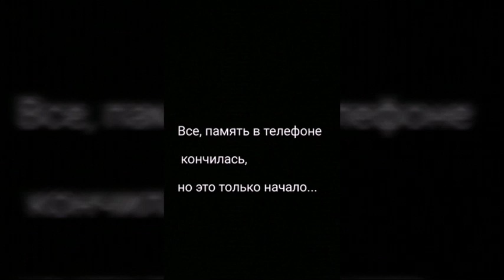Почему мы уехали из города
Про наш переезд